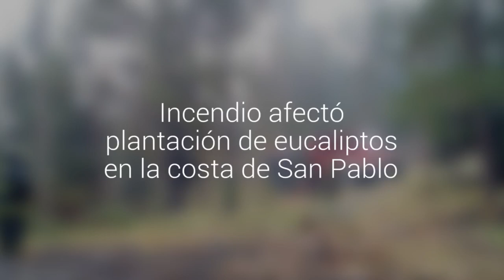Incendio afectó plantación de eucaliptos en la costa de San Pablo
La emergencia se declaró pasadas las 4 de la madrugada y obligo a bomberos de Quilacahuín a pedir apoyo a Osorno. El fuego fue controlado cerca de las 9 de la mañana.